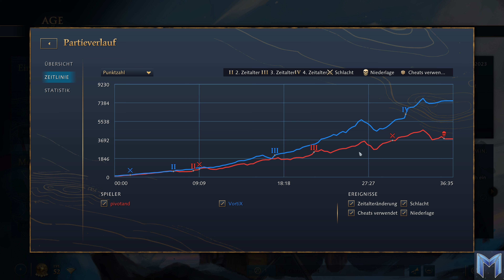Wildschwein räumt auf - VortiX (Mongolen) vs Anotand (Johanna) - Age of Empires 4 - Cast 265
In diesem Ranglistenspiel bekommen wir eine unübliche Szene wie ein Wildschwein den besten Kampf seines Lebens hat.